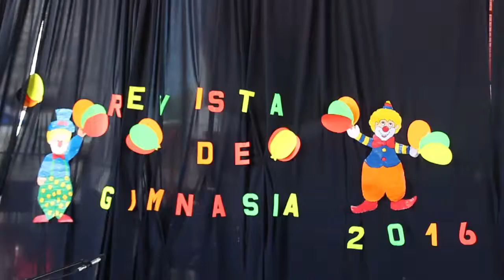Revista de Gimnasia - C.E. Santa Mónica